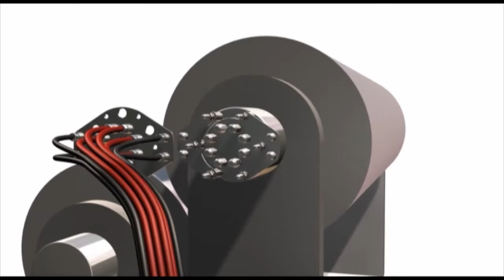CEJN Multi-plate connection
Paper mills are generally though environments. The machines, producing paper, have to outstand heat, moisture and chemicals. With fixed maintenance intervals each part of the machine undergoes a thorough cleaning to maintain a high paper quality. During cleaning, the press rolls are removed from the machines, causing potential cross connection when re-connected. To eliminate the risk of cross connection, CEJN developed a multi console.

If cross connection would occur the hydraulic controls would manipulate the wrong section with costly result; discarded paper and additional downtime to correct the problem. The connections needed to work with hydraulic oil, function in a very moist environment and withstand a routine cleaning of high-pressure water mixed with acid.

The couplings and nipples used for the application is CEJN's Series X65 with body parts of stainless steel. The series offers a drip free function and are compliant with the ISO Standard 16028. The X65 series has a max. working pressure of 72 MPa (10,442 PSI).

Due to the water mixed with acid used during cleaning CEJN developed the multi console, coupling and nipples in stainless steel with a steel interior. An additional benefit provided for the customer was the drip free design on the X65 Series. They no longer had to endure hydraulic oil spillage during connection and disconnection.
With this solution, the customer got a secure connection that eliminated cross-connection problems without compromising function or performance.